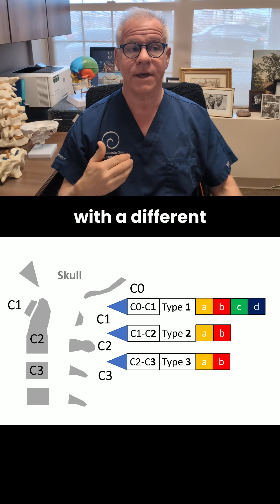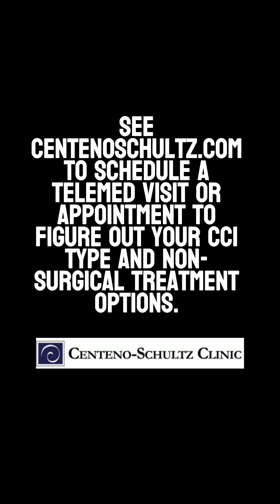What Kind of Imaging Do You Need to Diagnose CCI?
Dr. Centeno discusses the major types of CCI imaging used to diagnose and classify CCI. These different subtypes can be best detected by various types of movement-based imaging. Once the type of craniocervical instability is known, then a specific non-surgical treatment can be applied.